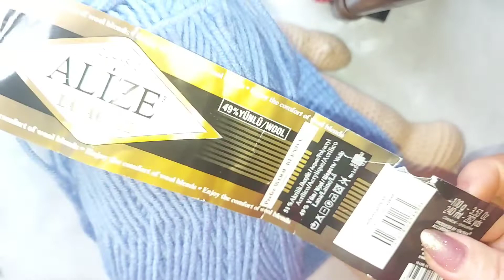Мастер класс пупсов Ванечки и Анечки Часть 8 Штанишки